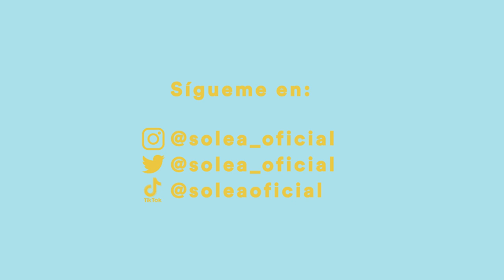RETOS CON MIS HERMANAS 👩‍👩‍👧💖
🤩 ¡Hola Soleantes! 🤩 ¡Hoy mis hermanas y yo hacemos varios retos! 💖¡Espero que os guste! 💖